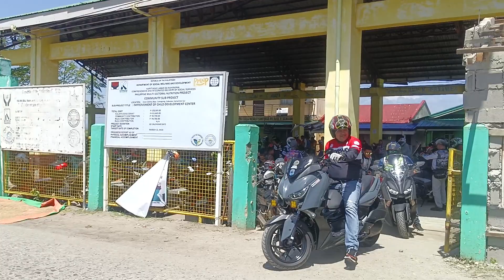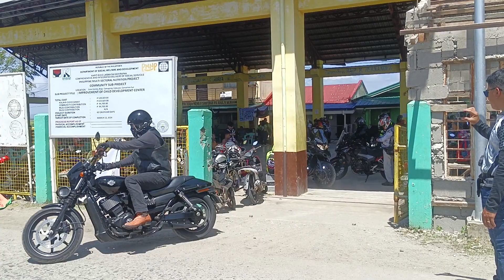Thank you po sa support